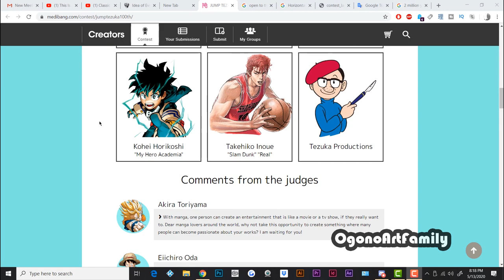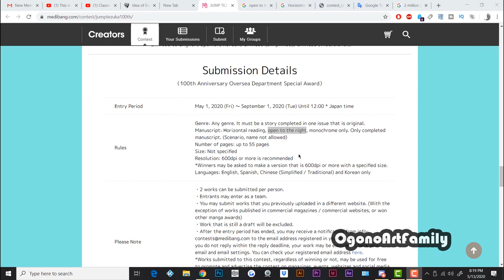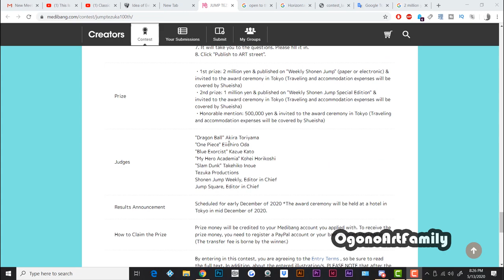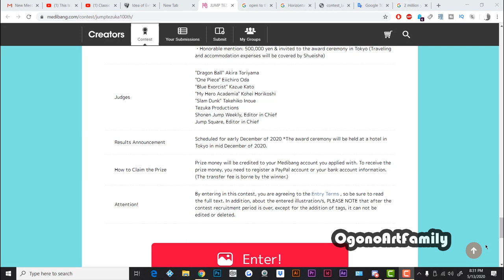100th Tezuka Manga Award || (International)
We Take Crytocoins
► Monero Address-
48SZ41NTm1u1pkcMAvUjWV88k2kq6vJo5LstAHgskBvSLdj7ThmbGFnEcFsGvV47mdamehypRSeT9PPZkNTTgcjE4VeLAZq

► Wallet (ETH )- 0x1B01C00dc3A5EFF5A7a91ae21b1c5949159EaF12

► Bitcoin Wallet (BTC)-
bc1qfqqp3gfmsxzzl2nake2sz97ucvm9lvp7s4g7cs

► Bitcoin Cash Wallet (BCH)-
15eT5rMeotWwSHoRJ7tekCAD7c84mJkigD

► BitTube-
bxdhwtSHRiG35iUhwePpAsBXzuLU5SihyBpKGDsCTFWA88CRU54Wwzc4Q9YbfpzfG2TinDUwAwtuJEJYkvMGzu3b1Wk8pb2so

► DASH Address-
XqWCA2DMNwoe1h4GtZNrB4upLgdtDSwN4B